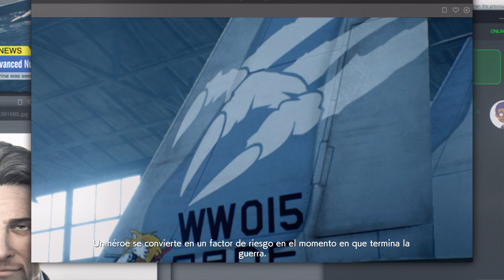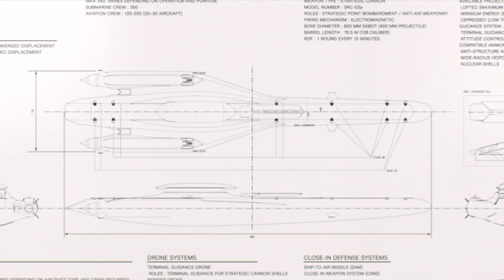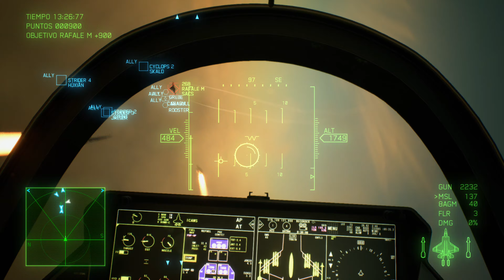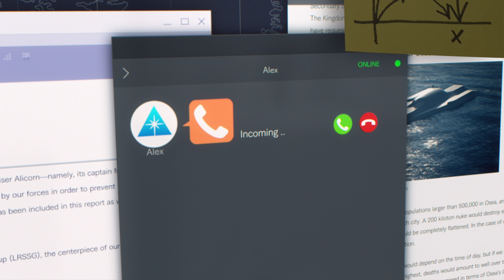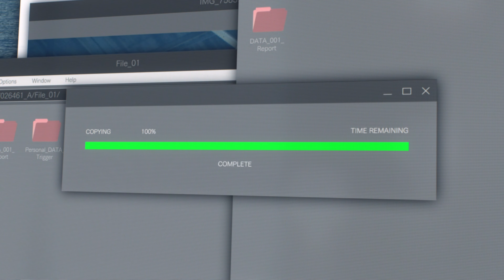Ace Combat 7 -- DLC 6 "Ten Million Relief Plan" -- Español Latino // 4K 60fps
Mision 3. Ten Million Relief Plan

La determinación del capitán Matias Torres y la tenacidad de Three Strikes serán puestas a prueba en un enfrentamiento de colosos.

Oured, la capital de Osea, es el objetivo del ALICORN, a tan solo  32 horas del asedio a Farbanti ...